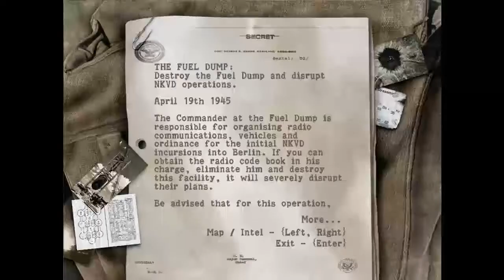Sniper Elite a nivel marchal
Hola compis . esta es una segunda versión donde le e subido el nivel para que podáis hacer comparaciones ok.